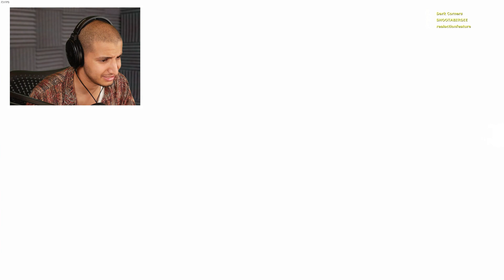CREEPIEST THINGS Spotted on DASHCAM... (TERRIFYING)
⭐ Real Life Channel @ItsDarko